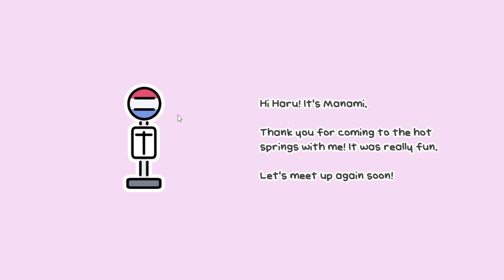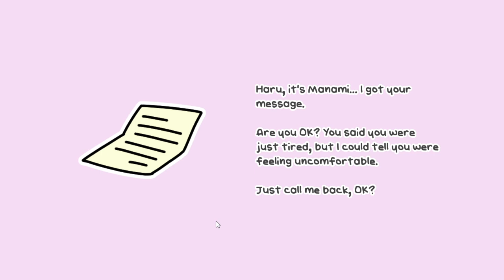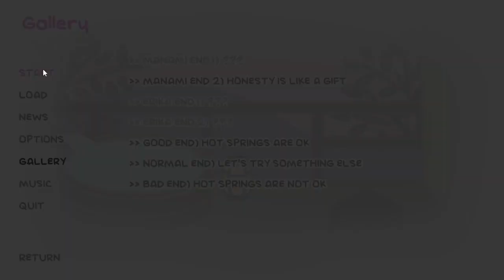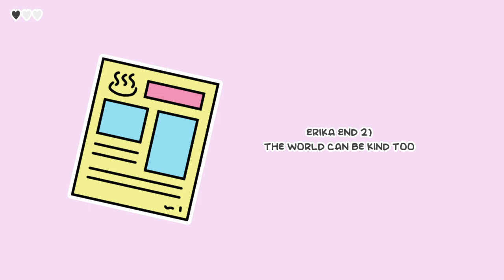Important Conversations- one night, hot springs (part 2)- GamesRHard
Howdy Neighbors!
This is one night, hot springs, a game where we try to decide what we should do about going in the hot spring. This time, Haru has a very important conversation on what life is like for her.